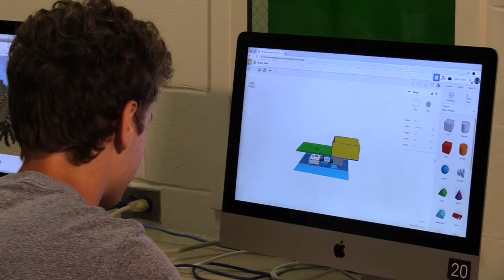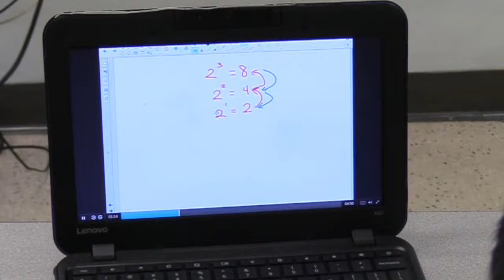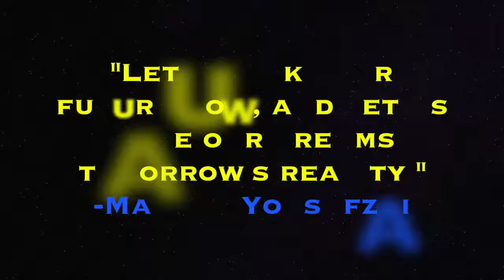Pequannock Valley School Future Ready Year 2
Silver Certification Submission